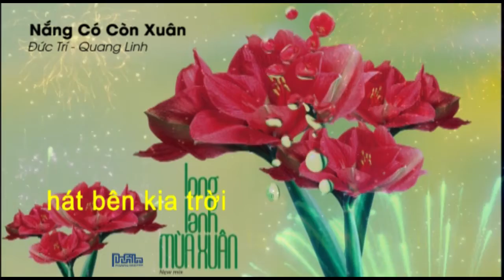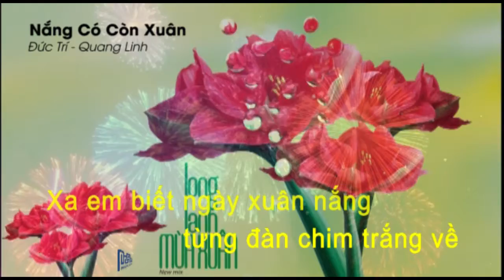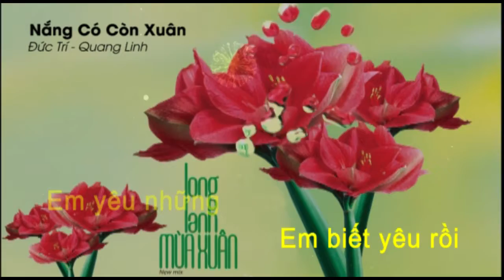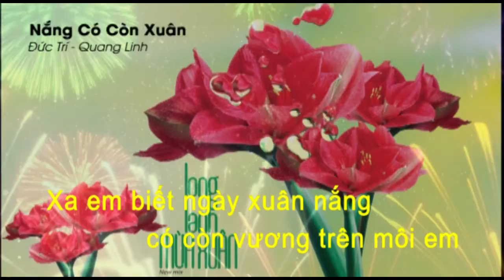Nắng Có Còn Xuân | Đức Trí | Quang Linh